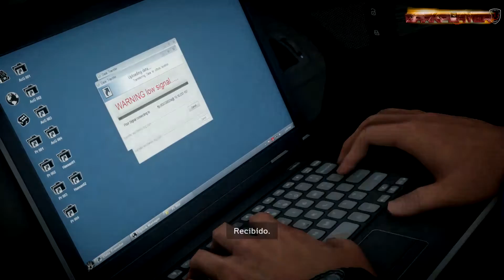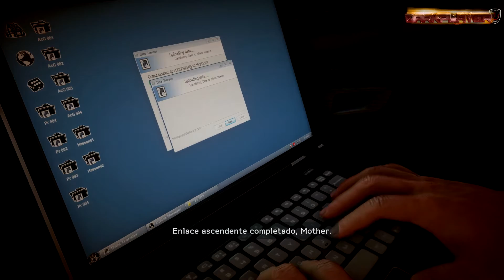Medal of Honor Warfighter: Español Walkthrough 1080p Pc Ultra|Parte 7| Hola y Adios Dubai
►1080p◄ Todo Like y Fav que nos das, ayuda al canal. ▼▼ Ábreme!

Secuela de Medal of Honor 2010. Contenido en 1080p y gráficos ultra para entusiastas, en su versión pc, pero sirve para ps3 y xbox360 también. En si es una mezcla porque es pc pero juego con el dualshock gracias a ds3tools y en el juego salen controles de xbox360 xD